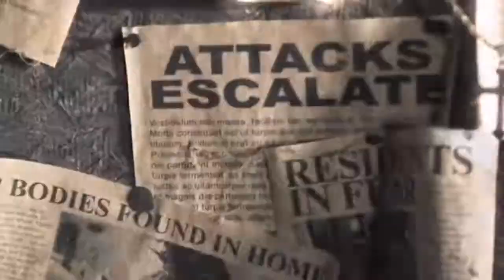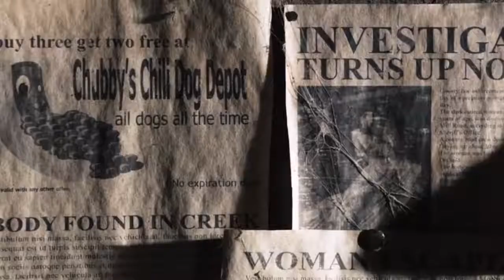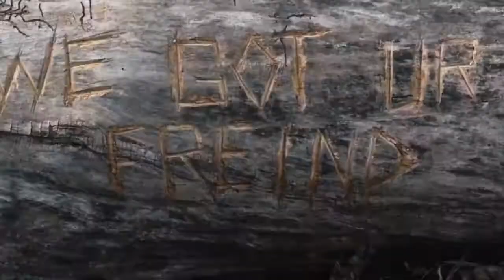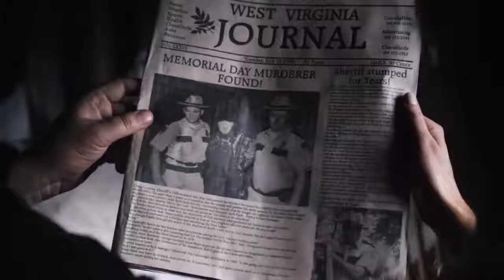Tucker & Dale vs Evil 2010 Film Explained in Hindi Urdu Summarized हिन्दी +Horror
Tucker & Dale vs Evil (2008) Thriller movie explained in Hindi Urdu. The American Horror Thriller film “Tucker and Dale versus Evil” story summarized with a complete ending in हिन्दी explanation The plot revolves around two chill characters who decide to take a holiday to their mountain cabin. A group of college students misidentifies them as chainsaw killers, ruining their vacation. They consider both characters as hillbillies. The film begins with a scene featuring a female reporter. She and one of the cameramen are reporting on a death. They are killed, however, after being attacked by the mysterious-looking person. Then a three-day flashback is shown. Here are a few friends who are going camping in the woods and the story starts here. You must see this film because it is both entertaining and +frightening.

Credits:
Images and footage Source: Magnet Releasing
Director: Eli Craig